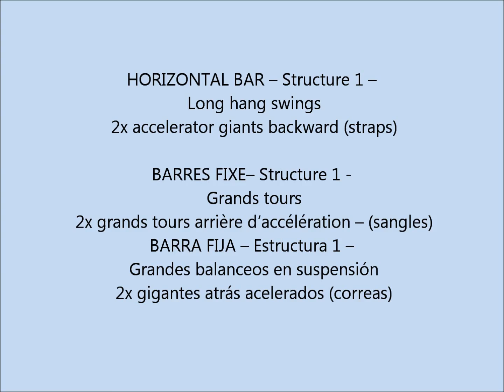Age Group Programme - Men's Artistic Technical Ability Testing – Horizontal Bar - Exercise 1.8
2x accelerator giants backward
(straps)